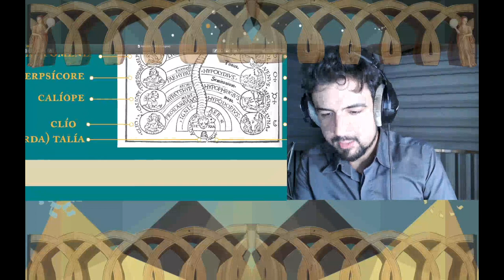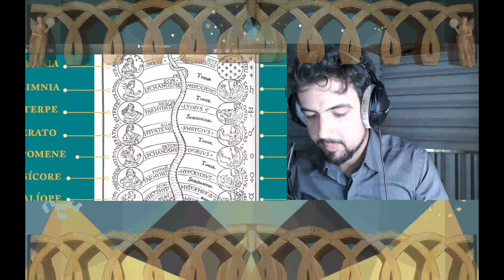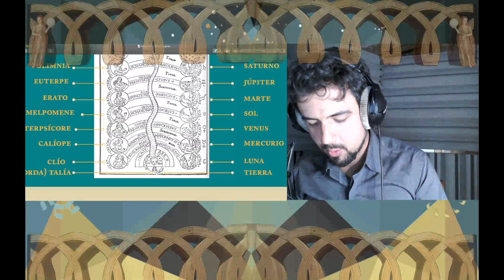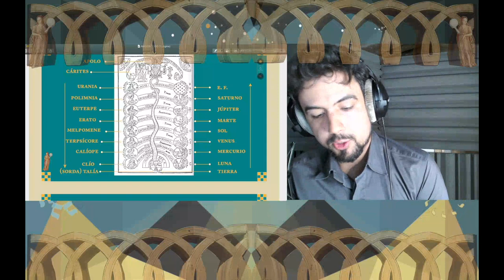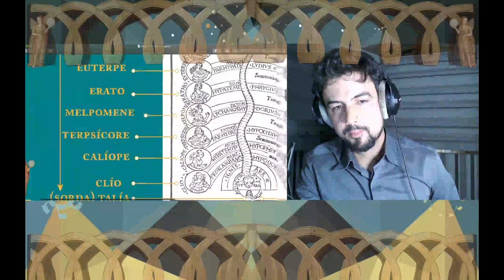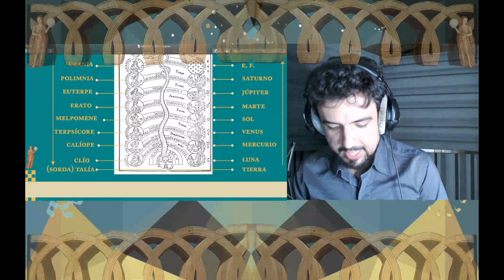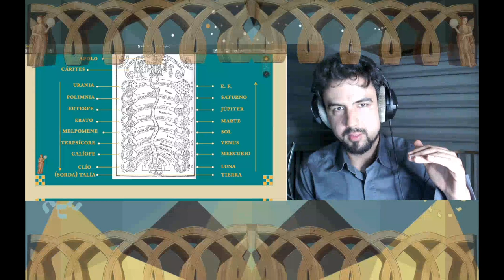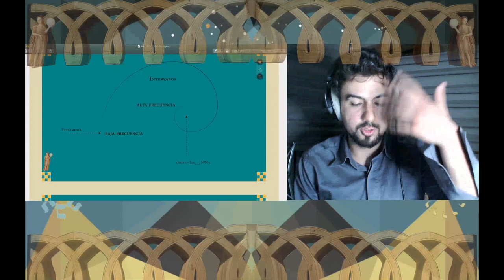Κάλλος καλλατοσ Musas o el rapto de la divinidad musical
►➤📖 LA LIRA DE HERMES, el viaje iniciático del héroe-músico

🏛️ Cittara de Música Hermética  🏛️

Contenido:
00:00 Introducción de contexto Seminario Noesis
00:45 Presentación por cortesía de Álvaro
03:14 Comienzo de Ponencia
06:36 Parte 1 Preludio
11:25 Parte 2 El Estado Inspirado
17:03 Parte 3 El Rapto
25:35 Parte 4 El Amor Divino
43:48 Parte 5 ¿Son Reales las Musas?
47:00 Colofón

...:::: Musica ex Lumen:::::...